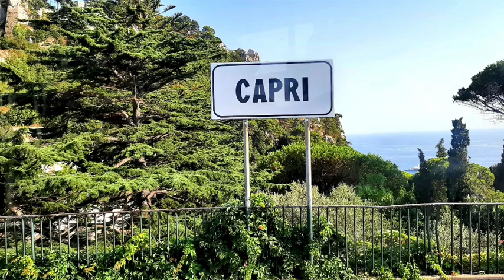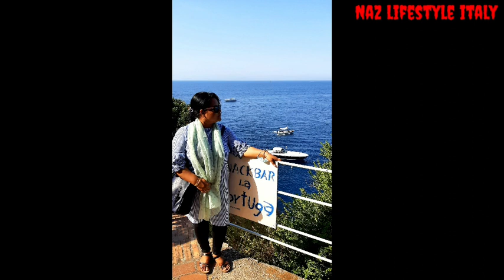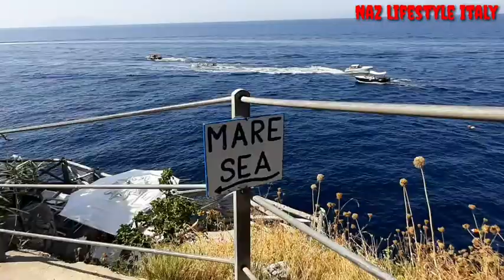Capri Island|চোখের সামনে সব কিছু স্বপ্নের মত|স্বপ্ন আর বাস্তবতার মাঝামাঝি আমি|জানি কারো চোখেই পরবেনা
capri Island
napoli Italy

background music
Project 9